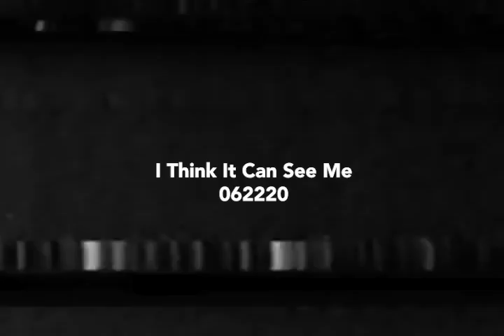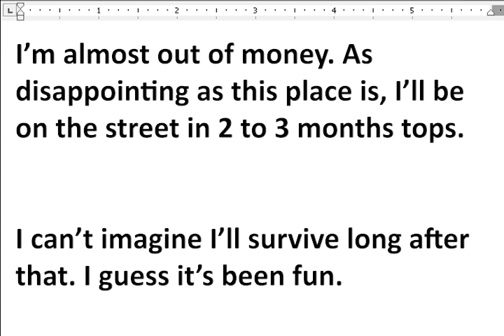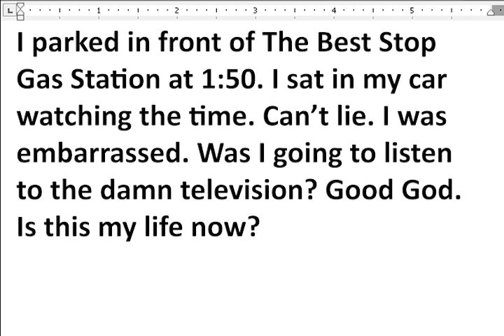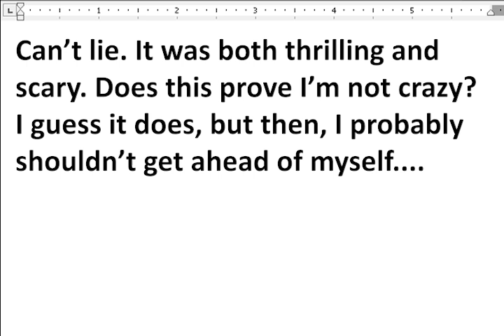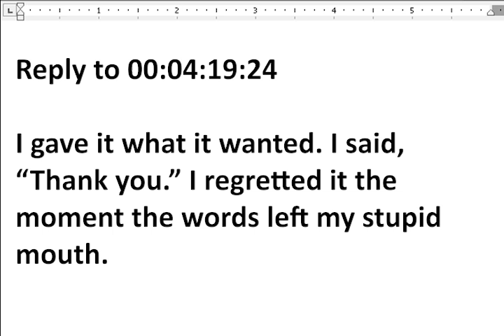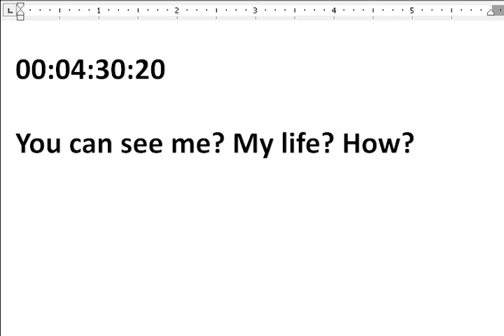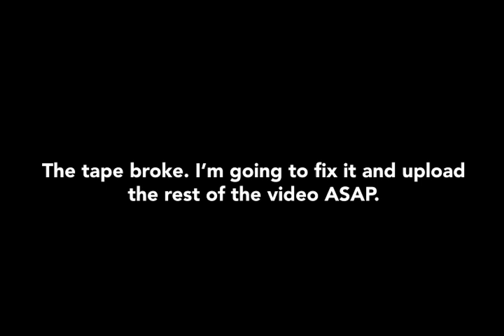Analog Horror It Lives in the Static Part 2 I think it can see me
I think it can see me...